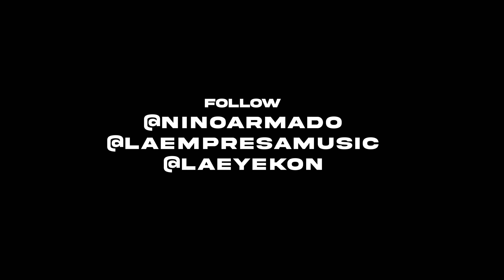Niño Armado & David Santos - Champagne (Video Oficial)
Titulo: Champagne (Video Oficial)
Interprete: Niño Armado & David Santos
Año: 2023
Sello: ELƎMENT92 / La Empresa Music, Inc.